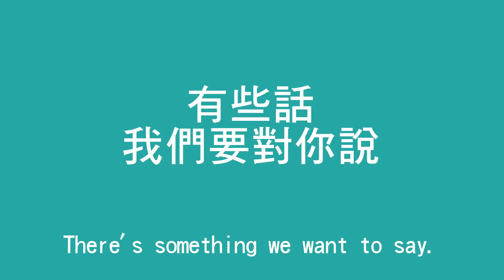News Highlight - Welcome 歡迎影片